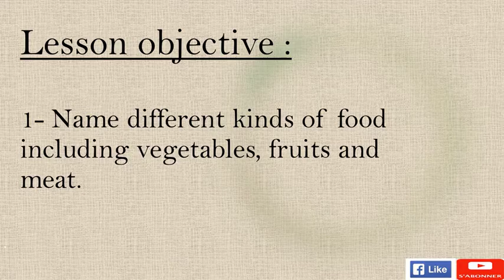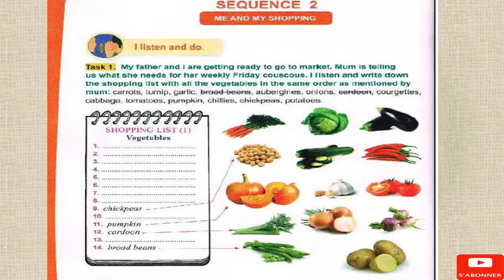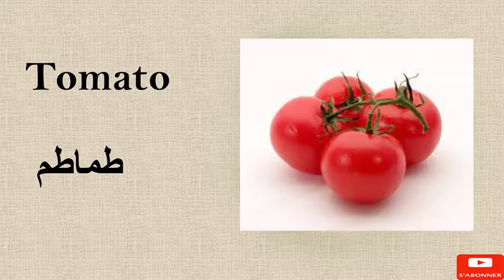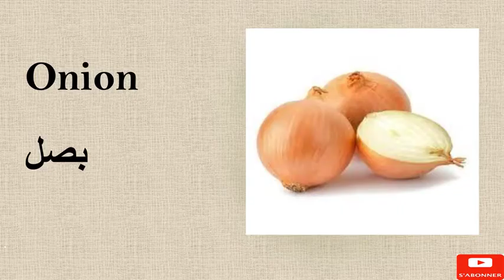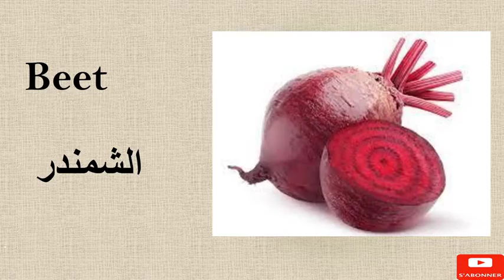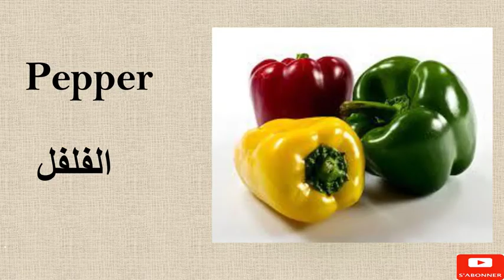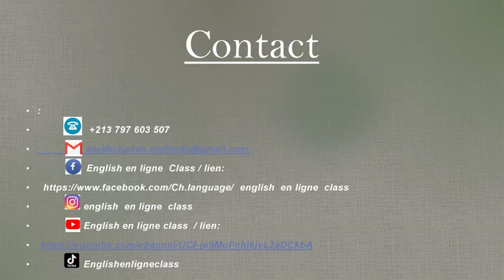english en ligne class. السنة الثانية متوسط. المقطع الثاني. الدرس الأول الجزء الاول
sequence 2. me and  my  shopping. lesson 1
part 1